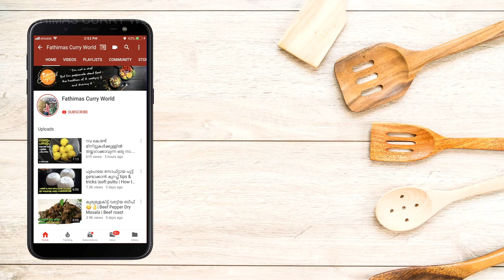സോയ ചങ്ക്‌സ് വരട്ടിയത് ഇഷ്ടമില്ലാത്തവരും കഴിച്ചു പോകും, ഈ ഒരു ചേരുവ കൂടി ചേർക്കു |Soya Egg Fry Roast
ബീഫ് ഫ്രൈയുടെ ടേസ്റ്റിൽ സോയാ ചങ്ക്‌സ് ഫ്രൈ /Soya chunks fry
തക്കാളി ഉണ്ടെങ്കിൽ ഇപ്പോൾ തന്നെ തയ്യാറാക്കി നോക്കൂ